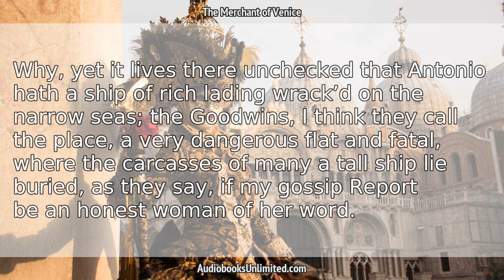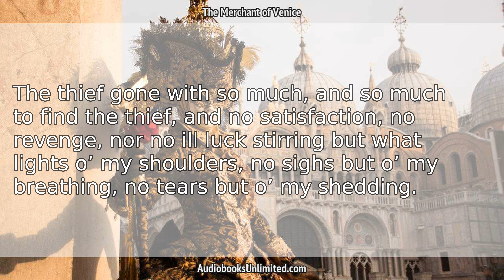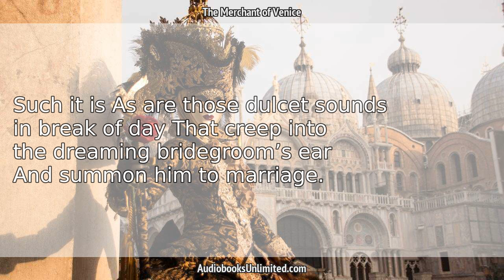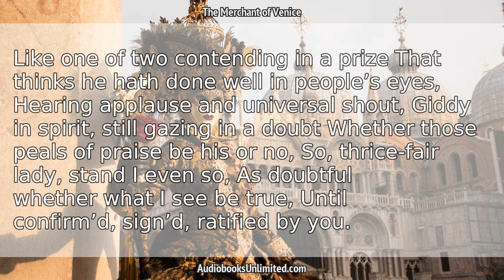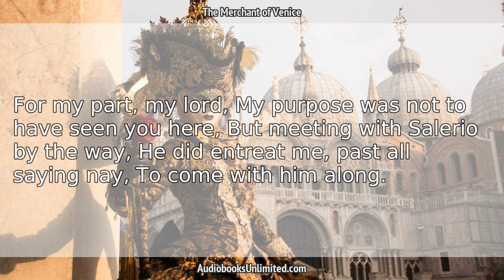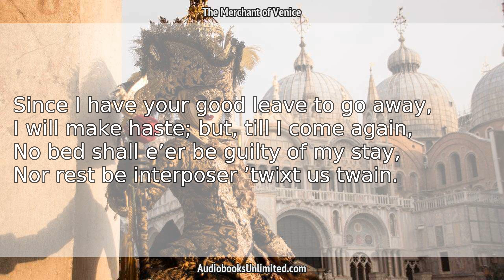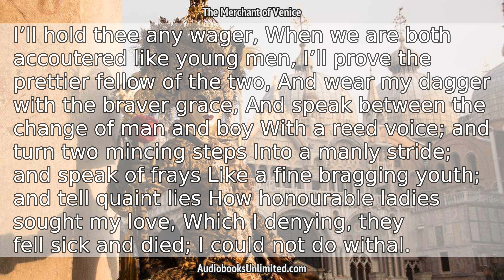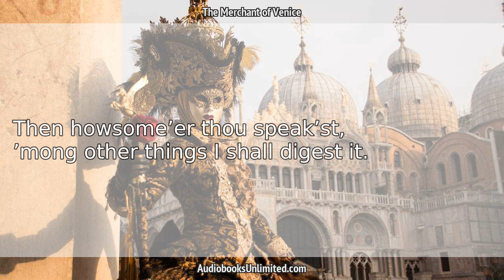The Merchant of Venice Audiobook ACT 3 with subtitles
The Merchant of Venice Audiobook ACT 3 with subtitles by William Shakespeare. Free full length audiobook with text.